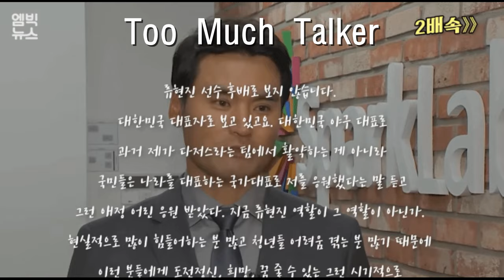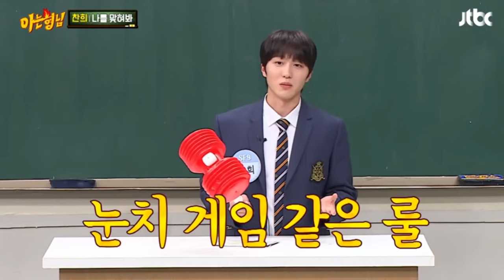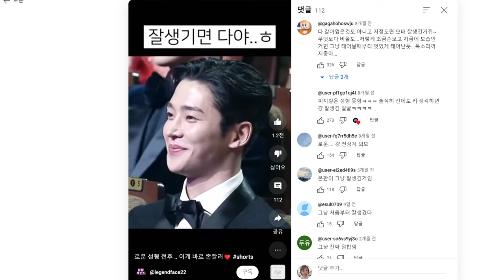Every Little Details about Ro Woon (로운, 김석우) Eng. + More for Overseas Fans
If you like RoWoon you are one click away from finding out everything about him.

(Music from Mewpot + Movavi)